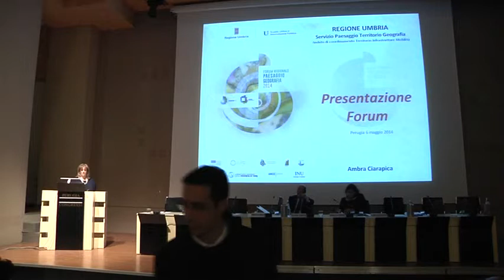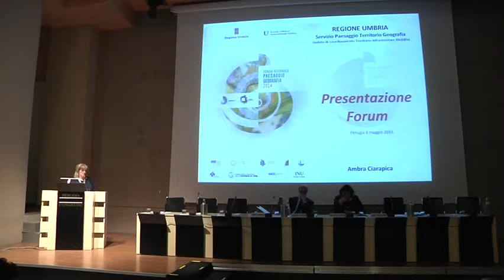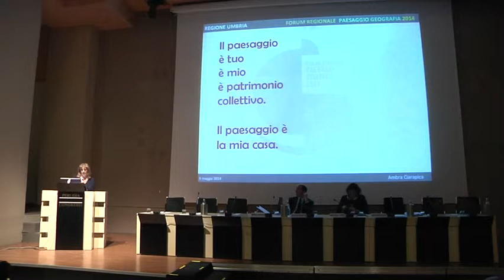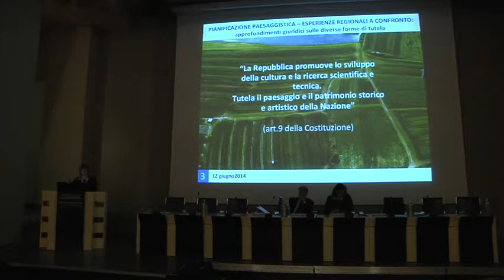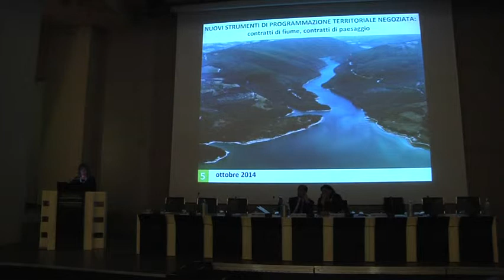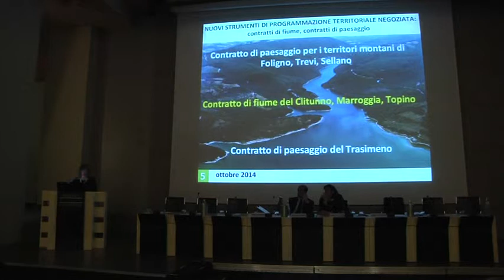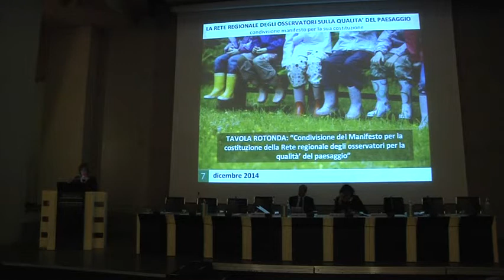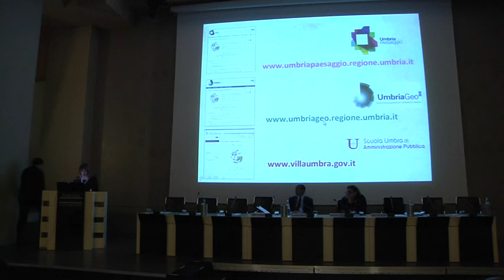Arch. Ambra Ciarapica - Dirigente Servizio Paesaggio Territorio Geografia - Regione Umbria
Presentazione Forum Regionale Paesaggio Geografia 2014